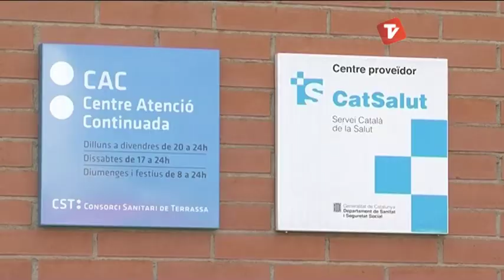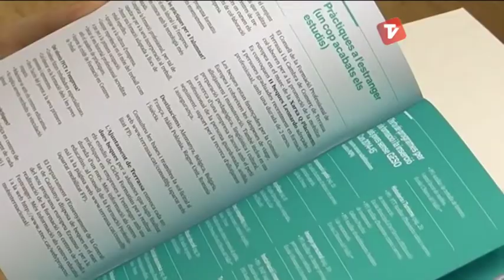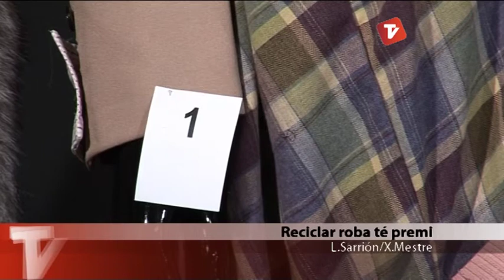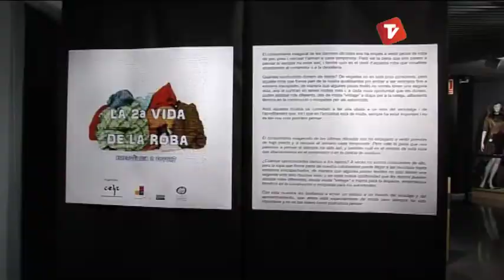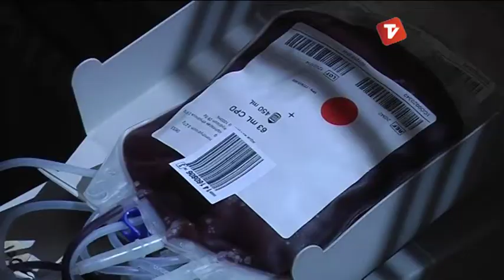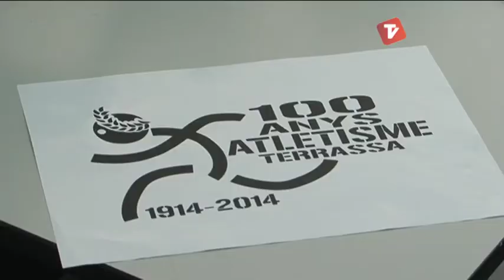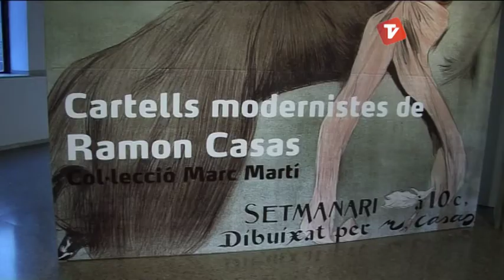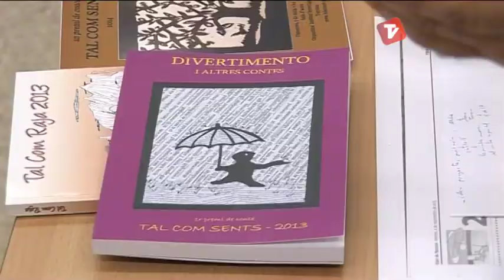Notícies Matí de Canal Terrassa Vallès divendres 09-05-2014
Notícies Matí de Canal Terrassa Vallès d'aquest divendres 09 de maig de 2014.